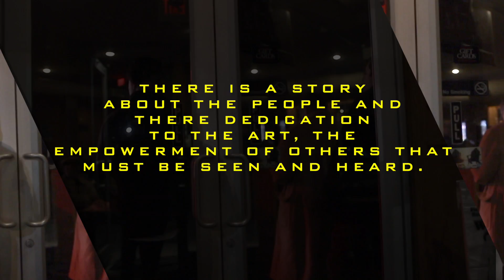BLACK HISTORY MONTH AWARD PRESENTATION RECAP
WE WERE OUT AT KELSEY'S IN ATLANTIC CITY, NJ. WE ATTENDED AN AWARD PRESENTATION FOR GREAT PEOPLE, IN SUPPORT OF THEIR POSITIVE INFLUENCE TO THE COMMUNITY AND CULTURE. HERE IS WHAT YOU MISSED, IF YOU JUST HEARD ABOUT THE GREAT THINGS THAT HAPPENED.

SHOT & EDITED BY: LYCANMEDIA. DIGITAL